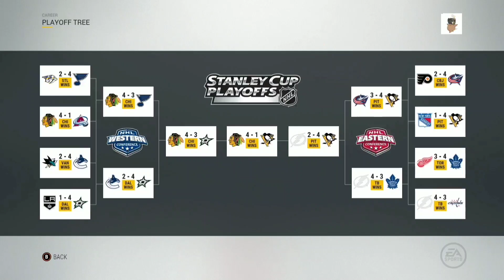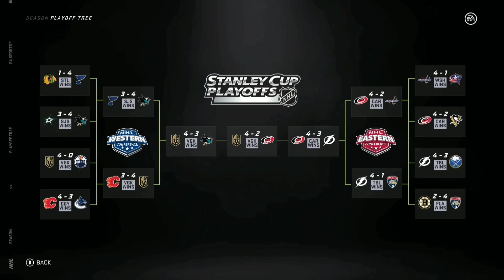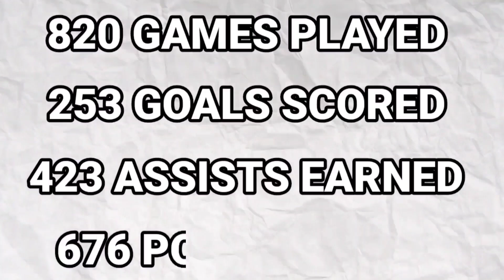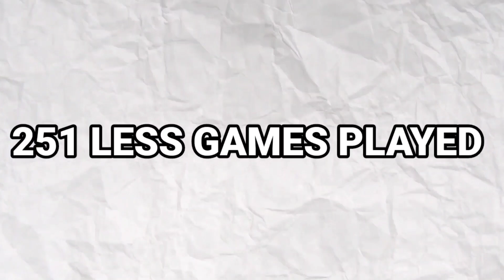Resimming Connor McDavid's Career But Every Year I Change Games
In today's NHL 23 video, we restart Connor McDavid's career but change games at the end of every season.